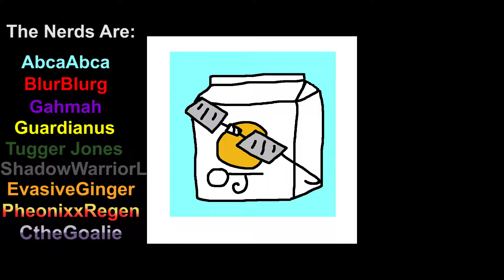WHank WHill befriends Prince of the Golf Announcers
Over a game of siege, no less. I hope to get his dulcetto tones on this channel again.